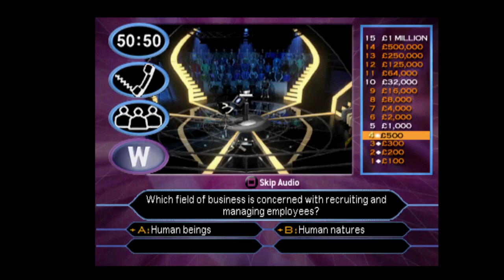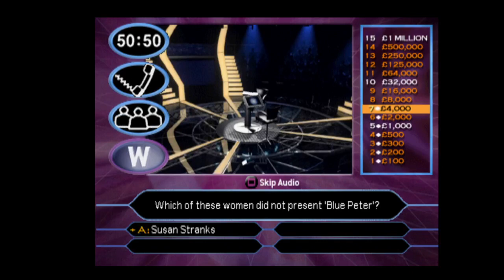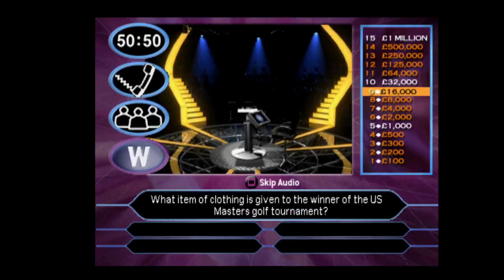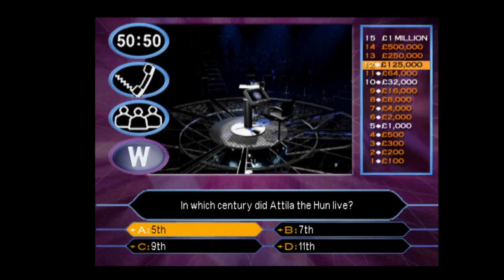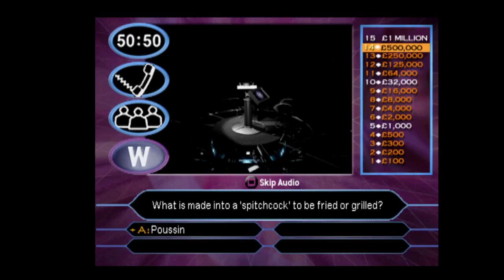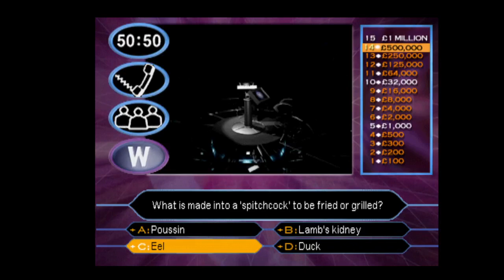Who Wants to Be a Millionaire UK 2nd Edition Playstation One John Carpenter Game #2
Info about the UK 2nd Edition game:
1) This was the first and only game that Eidos released to have the host(Chris Tarrant) read the question and the four possible answer choices
2) The game also received a PS2 release by Revolution(France and Germany also received PS2 releases as well)
3) And lastly, due to the host reading out the question and the four answer choices, the answers are all in the same places every time.